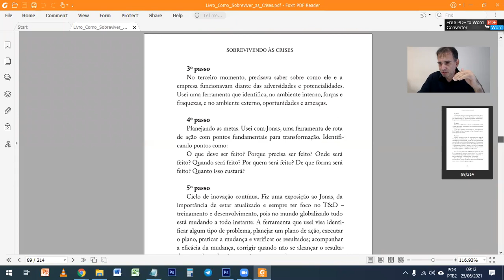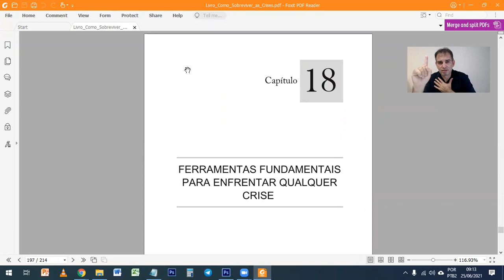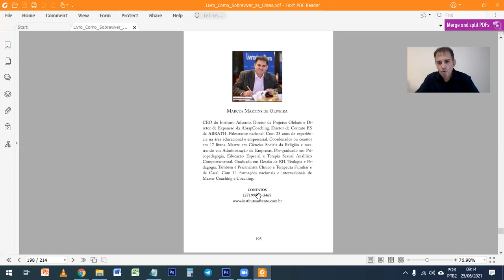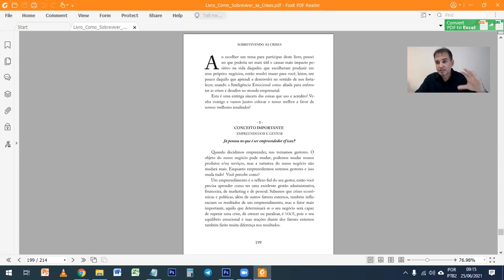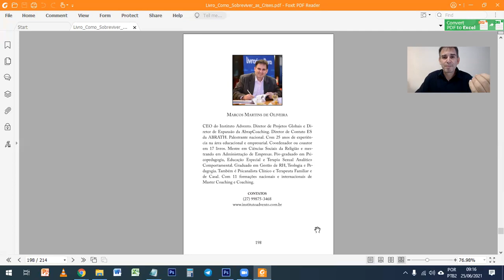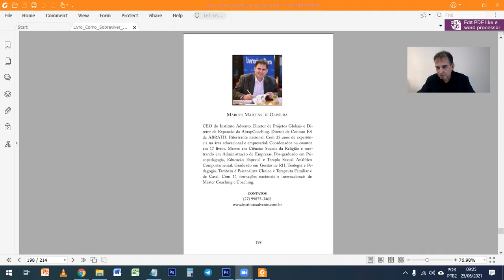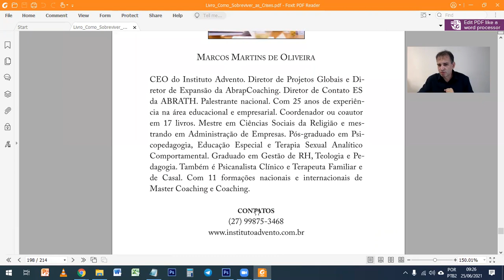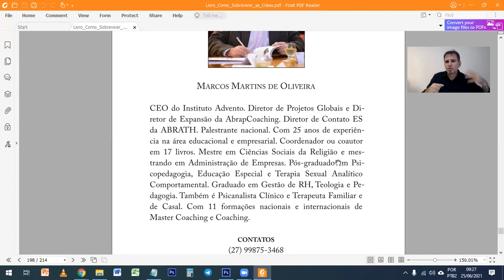MEUS LIVROS.net - Meu espaço dentro do livro (foto, mini currículo, contatos e o artigo)